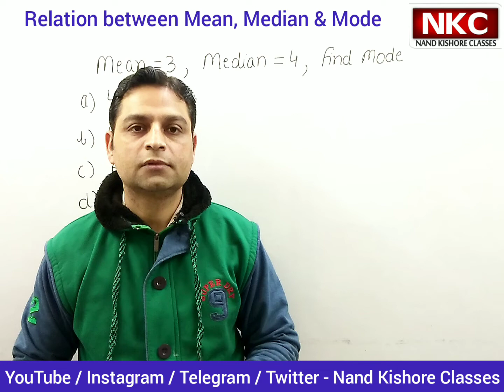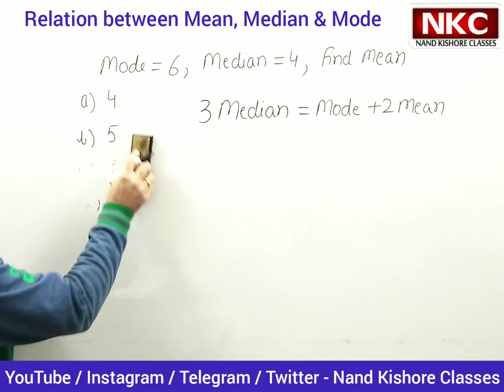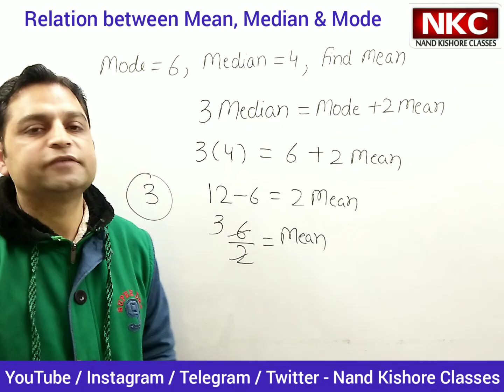Relation Between Mean , Median And Mode | Concept Explanation with Examples | Statistics Concept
One must watch this lecture. This method explained in the video is very helpful for making maths calculation easy specially in competitive exams.

1. Basic Math
2. Shortcut Tricks & Reasoning
3. Kids Activities
4. Class 4th
5. Class 5th
6. Class 8th
7. Class 9th
8. Class 10th
9. Class 11th
10. Class 12th

Relation Between Mean Median and Mode
The relation between mean, median, and mode is very important to understand in statistics and is useful while dealing with similar problems. In the case of a moderately skewed distribution, i.e. in general, the difference between mean and mode is equal to three times the difference between the mean and median.

Relation Between Mean Median and Mode Formula
Before learning about the relation between mean, median, and mode formula, let us revise the concepts of mean, median, and mode. The arithmetic mean refers to the average of a data set of numbers. It can either be a simple average or a weighted average. To calculate a simple average, we add up all the numbers given in the data set and then divide it by the total frequency. The median is the middle number of a given data set when it is arranged in either a descending order or ascending order. If there is an odd amount of numbers, the median value is the number that is in the middle whereas if there is an even amount of numbers, the median is the simple average of the middle pair in the dataset. Median is much more effective than a mean because it eliminates the outliers. The mode refers to the number that appears the most in a dataset. A set of numbers may have one mode, or more than one mode, or no mode at all.

The formula to define the relation between mean, median, and mode in a moderately skewed distribution is 3 (median) = mode + 2 mean. The proof of the mean, median, mode formula can be understood using Karl Pearson’s formula, which states:

(Mean - Median) = 1/3 (Mean - Mode)

3 (Mean - Median) = (Mean - Mode)

3 Mean - 3 Median = Mean - Mode

3 Median = 3 Mean - Mean + Mode

3 Median = 2 Mean + Mode

Empirical Relation Between Mean Median and Mode
We will understand the empirical relation between mean, median, and mode by means of a frequency distribution graph. We can divide the relationship into four different cases:

In the case of a moderately skewed distribution, i.e. in general, the difference between mean and mode is equal to three times the difference between the mean and median. Thus, in this case, the empirical relationship is expressed as, Mean – Mode = 3 (Mean – Median).
In the case of a frequency distribution that has a symmetrical frequency curve, the empirical relation states that mean = median = mode.
In the case of a positively skewed frequency distribution curve, mean  median  mode.
In the case of negatively skewed frequency distribution, mean  median  mode.
Observe the graph for each of the above-mentioned cases and understand the relation and positioning of mean, median, and mode in the frequency distribution.

Relation between Mean, Median, and Mode Related Articles
Check these interesting articles related to the concept of the relationship between mean, median, and mode.

Mean Median Mode Formula
Difference Between Mean and Median